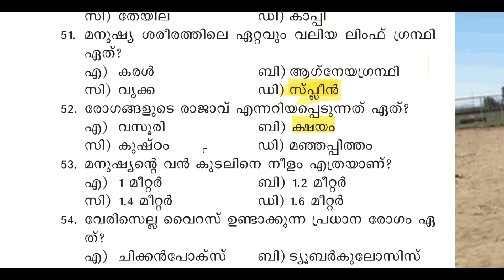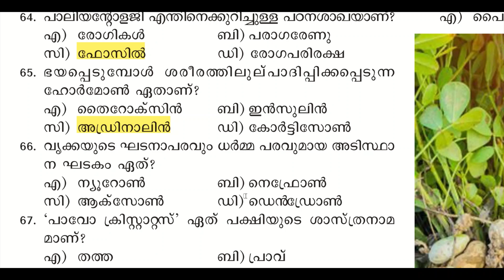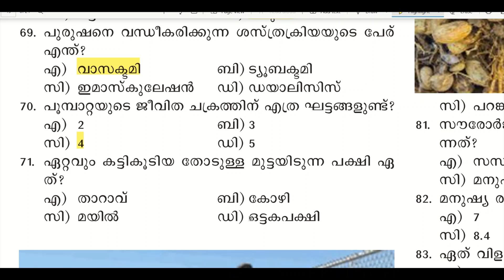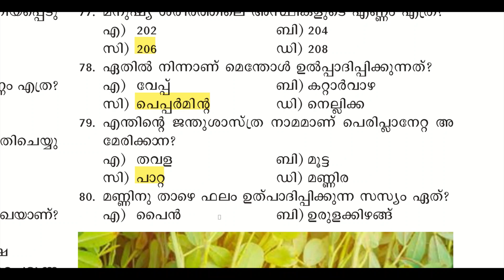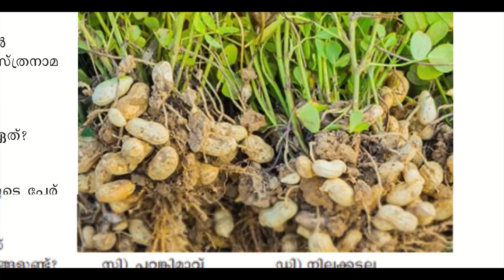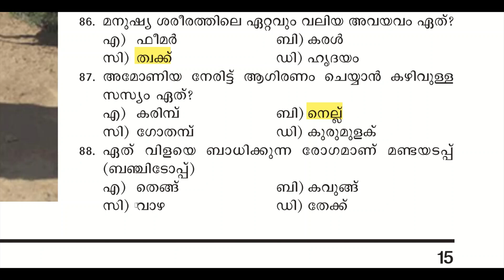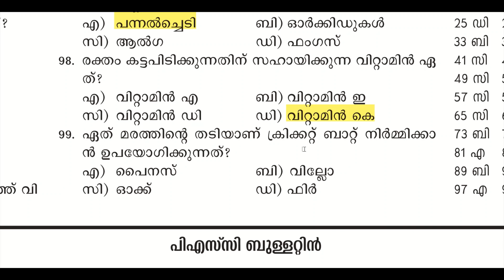ജീവശാസ്ത്രം PSC BULLETIN SPECIAL MOCK TEST 50 QUESTIONS || 10TH LEVEL PRELIMINARY EXAM 2022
MOCK TEST FROM PSC BULLETIN
50 QUESTIONS
KERALA  PSC BULLETIN
10TH LEVEL PRELIMINARY EXAM SPECIAL KERALA PSC 2022
പി എസ് സി ബുള്ളറ്റിൻ  65 ആം വാർഷികം പ്രമാണിച്ചു ഇറക്കിയ വിശഷൽ പതിപ്പിൽ നിന്നുള്ള ചോദ്യങ്ങൾ പഠിക്കാം .